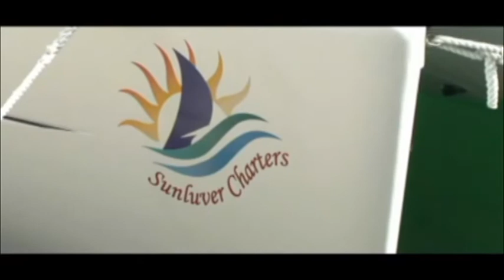Una mujer de 50 años tiene como objetivo nadar desde Cuba a EEUU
Redacción, 29 junio | Imágenes: Zoom.in

Penny Palfrey se quiere convertir en la primera mujer en cruzar sin jaula los 166 km que hay entre Cuba y los Estados Unidos.